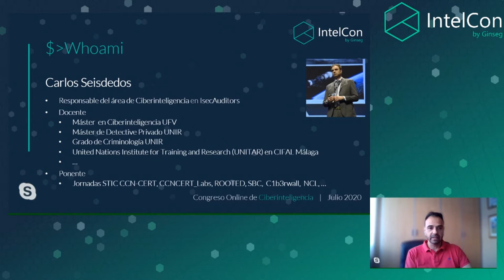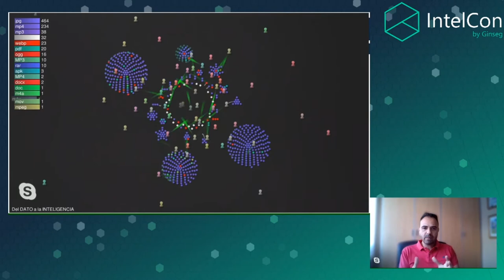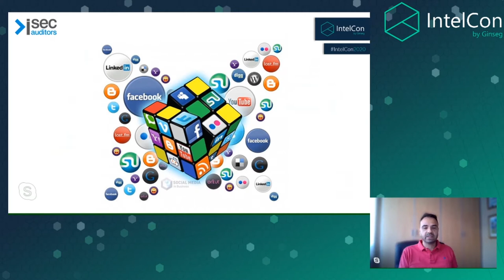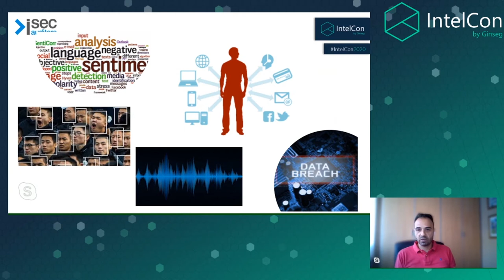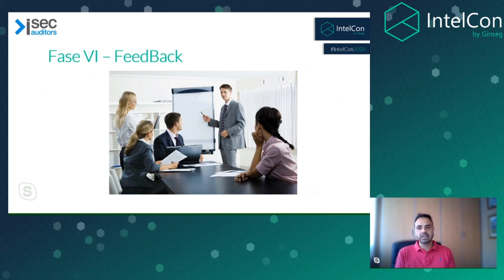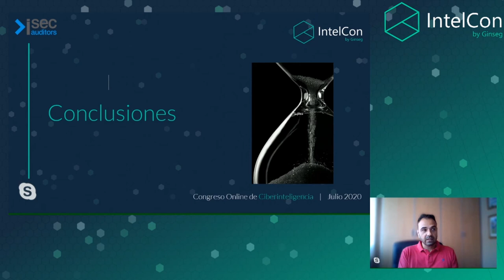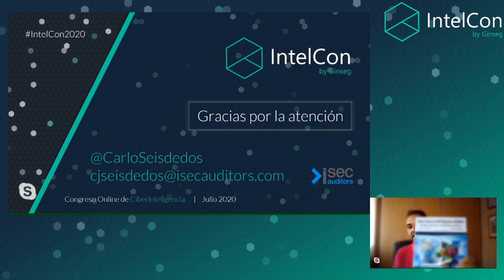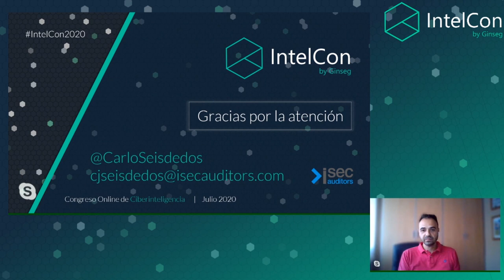IntelCon 2020 Ciberinteligencia - Del dato a la inteligencia (Carlos Seisdedos)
Ponencia impartida por Carlos Seisdedos en IntelCon2020 congreso de ciberinteligencia.

El Ciclo de Inteligencia es la herramienta que nos va a permitir obtener inteligencia procesable para labores como la identificación de personas o la correlación y complemento con información disponible a partir de datos inconexos. El Valor didáctico de esta ponencia se basa en conocer las fases "reales" del ciclo de inteligencia en el siglo XXI.